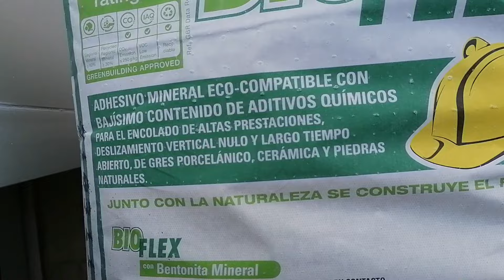Cómo INSTALAR Un Suelo PORCELÁNICO Imitación Madera 💪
En este emocionante video, te sumergirás en el encanto del suelo porcelánico imitación madera y descubrirás por qué son la opción perfecta para elevar tus espacios.

Si te gusta la estética de la madera pero deseas durabilidad y resistencia, los suelos porcelánicos imitación madera son la solución. Explora cómo estos suelos capturan la belleza auténtica de la madera real mientras brindan una durabilidad excepcional para el ajetreo diario

Si estás pensando en llevar el encanto de la madera a tus espacios sin dañar la durabilidad, en este video te enseñamos cómo instalar un suelo porcelánico imitación madera!🏡🌟

👉 PRODUCTOS ANALIZADOS EN EL VIDEO :
✅Kit de sistema de nivelación de azulejos
✅Cubo de plástico para alicatador con escurridor de 20 litros

🛠️HERRAMIENTAS ELÉCTRICAS BRICOLAJE
🧰 OFERTAS BRICOLAJE Y HERRAMIENTAS

Si compras a través de ellos puede que yo reciba una comisión de esa venta, pero NO pagarás de más, sino que los proveedores dejarán de recibir una pequeña parte para dársela a CASA A PUNTO😊